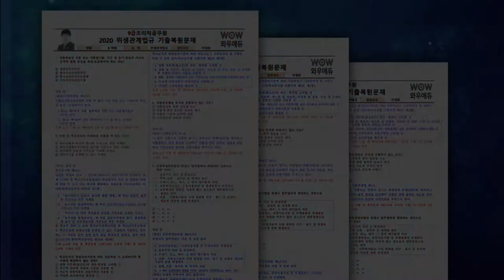9급조리직공무원 위생관계법규는 와우에듀 이영화!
9급조리직공무원 전국 최다 합격생 배출의 신화!
9곱조리직공무원 위생관계법규 전국 1타 이영화!
합격생 2명중 1명은 @와우에듀 조리직 수강생!
9급조리직공무원 수험전문 인강사이트 와우에듀입니다.
조리직 수험생들이 직접 수강한 조리공무원 단독반 강의를 수강하고
합격생들의 생생한 조리직 최종합격수기도 만나보세요!

9급조리직공무원수험상담 : 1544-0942